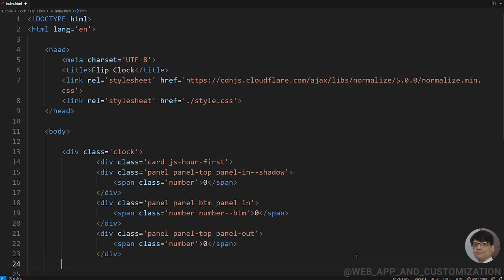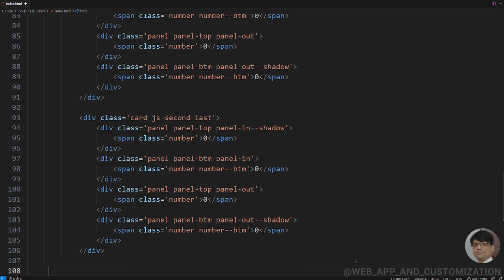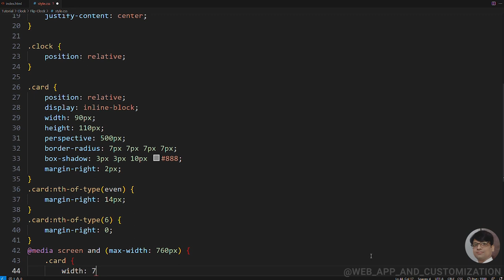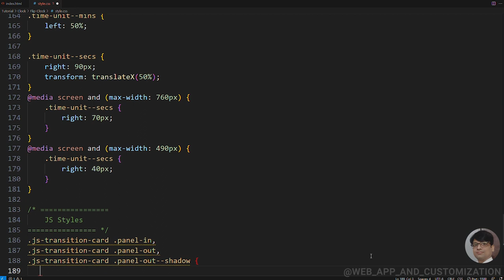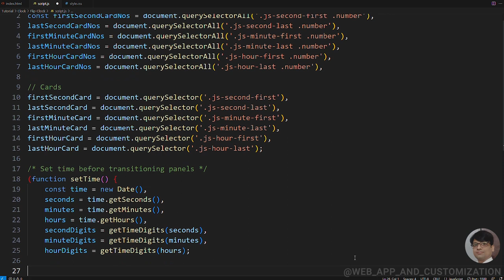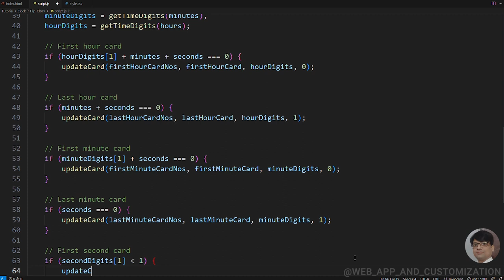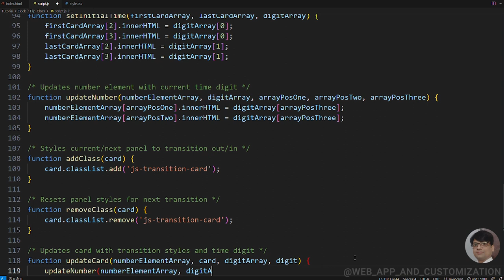Create a Stunning Flip Clock with CSS and JavaScript Tutorial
In this tutorial, we will guide you through the process of creating a visually appealing flip clock using CSS and JavaScript. Flip clocks are a classic and elegant way to display time, and with the power of these web technologies, we can recreate their charm on our websites or applications.

Throughout the tutorial, we will break down the steps involved in designing and animating the flip clock. We will start by setting up the basic HTML structure and styling it with CSS to achieve the desired look. Then, we will dive into the JavaScript code to implement the logic for flipping the clock digits.

You will learn how to handle time calculations, manipulate DOM elements dynamically, and apply smooth animations to create a realistic flipping effect. We will provide you with clear explanations and code snippets, making it easy for you to follow along and understand each step.

Whether you are a beginner or an experienced web developer, this tutorial will provide you with the knowledge and skills to create your own flip clock and customize it to fit your design preferences. By the end of the tutorial, you'll have a functional and visually appealing flip clock that you can integrate into your projects.

Join us on this creative journey and unlock the secrets of building a stunning flip clock with CSS and JavaScript. Get ready to impress your users with a captivating and interactive time display!